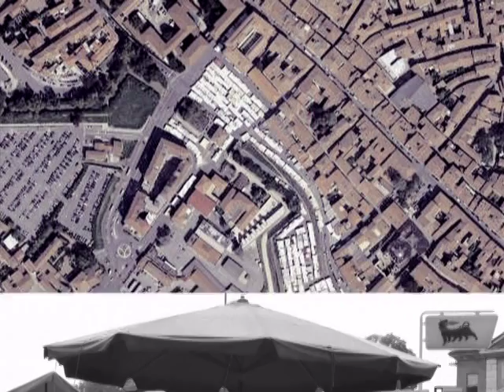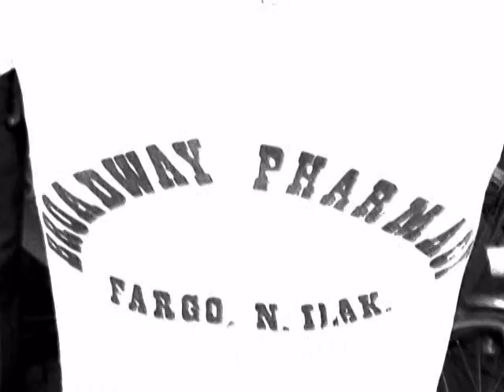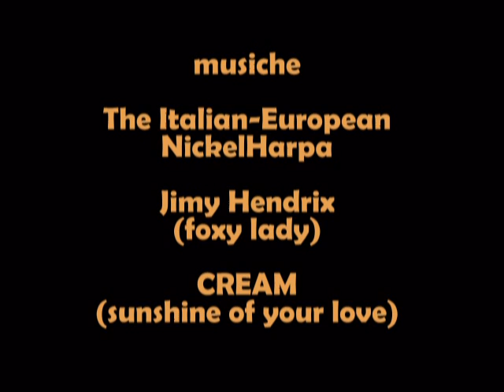I volti del mercato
Video di presentazione del secondo libro fotografico di Dino Marsan dal titolo "I volti del mercato" Ferrara anni 70.
La presentazione ufficiale sarà martedì 17 novembre alle ore 17,00 presso la Biblioteca Comunale Ariostea di
Ferrara.Il volume è stato realizzato con il contributo della Fondazione CARIFE (Cassa di Risparmio di Ferrara)
 e edito da Este Edition. Il libro raccoglie decine di immagini, rigorosamente in bianco e nero, di personaggi e situazioni del mercato di Piazza del Travaglio a Ferrara, scattate da Marsan 35 anni fa.